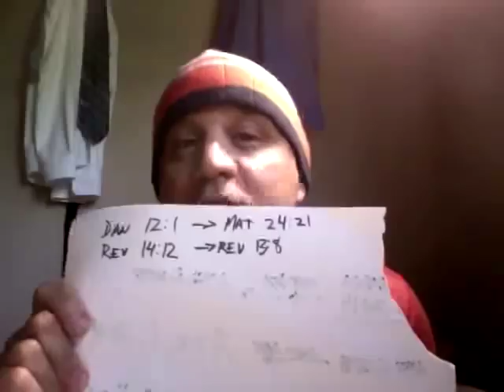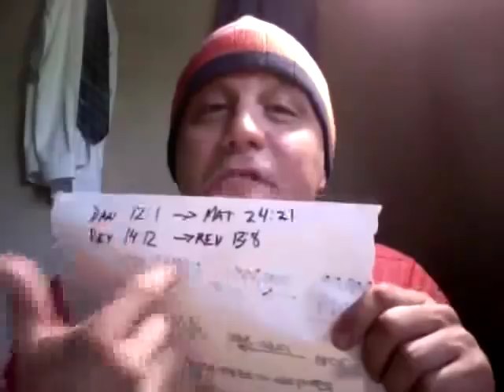WW3 begins GREAT DISTRESS UNEQUALED from the BEGINNING until NOW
Daniel 12:1 Matthew 24:21  Revelation 14:12  Revelation 13:8